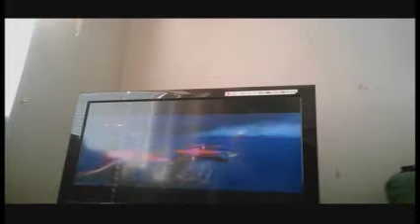Sly 3-episode six-part five(vlog 1181)